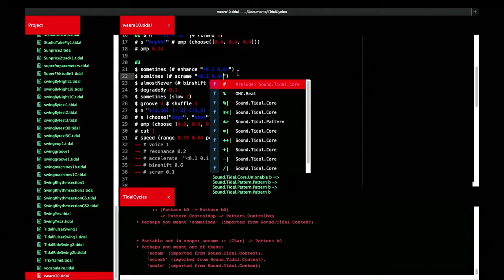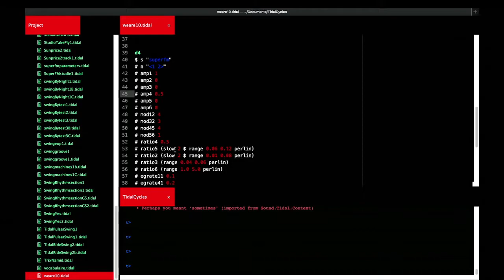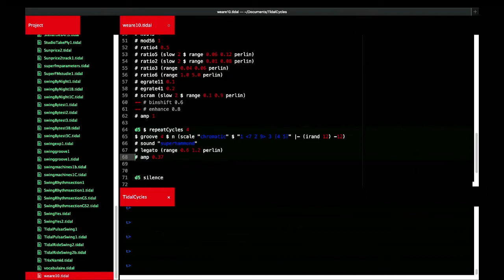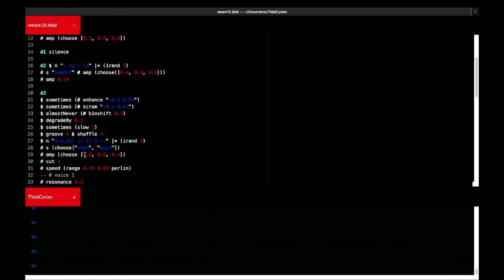Algorave 10th Birthday March 2022 - Dago Sondervan - 2022-03-20 18:30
Algorave 10th Birthday March 2022 live performance by Dago Sondervan from Antwerp

Fun_with_swing